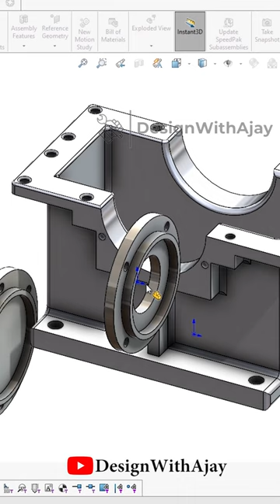Vertical Reduction Helical Gear Box